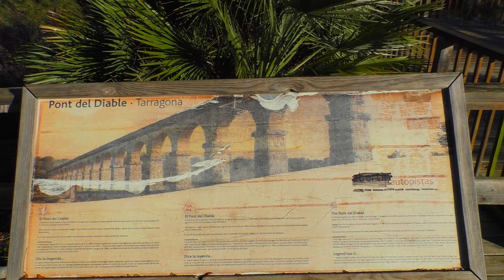PONT DEL DIABLE | PERIGUEUX | ФРАНЦИЯ-ИСПАНИЯ | Радостно-благодарное состояние по жизни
Последние в этом году запечатленные красоты. Мои пожелания вам!
31 декабря 2020 г. Рава Мазовецкая, Польша.